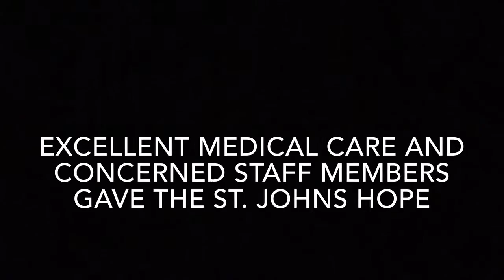Stage 4 Breast Cancer Patient - A Story of Hope at Medical Center Alliance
Excellent medical care and concerned staff members at Medical Center Alliance gave the St. Johns hope after a stage 4 breast cancer diagnosis.